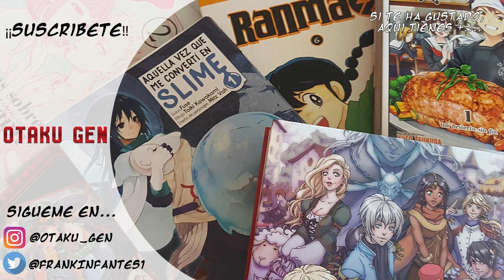¿Qué esperar para ONE PIECE NETFLIX SEASON 2? ☠️ - Otaku gen FAQS 🔎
¡¡Buenas s todos gente!!

Vivir para ver gente, ya que pocas veces, podemos decir que al escuchar la palabra "live action", no nos venga un escalofrió terrorífico a la espalda por ver como destrozan alguno de nuestros clásicos más queridos.

Sin embargo... a veces ocurren los llamados milagros, y esto es sin duda lo que es el live action de One piece, un autentico milagro navideño (aunque estemos a finales de agosto), pero que ha sorprendido a propios y a extraños con una de las mejores adaptaciones vistas en la plataforma.

¿Pero merece la pena? ¿Cómo han adaptado esta historia?¿Es digna del manga original? Pue esto es lo que vamos a reseñar en este vídeo.

¡¡VAMOS QUE ZARPAMOS!!

Twittter: @FrankInfantes1

🎵 Track Info:
Title: Down The Drain by Everet Almond
Genre and Mood: Rock + Bright